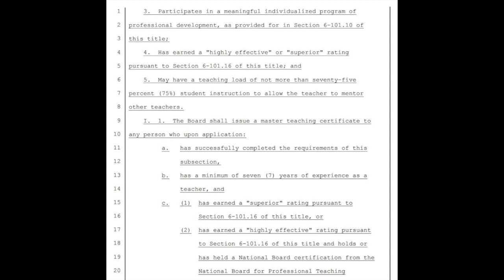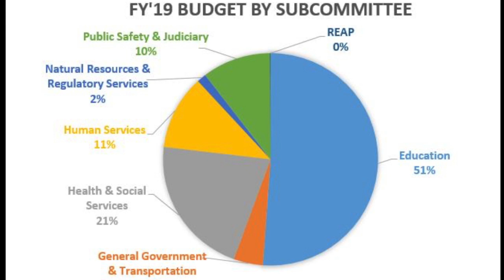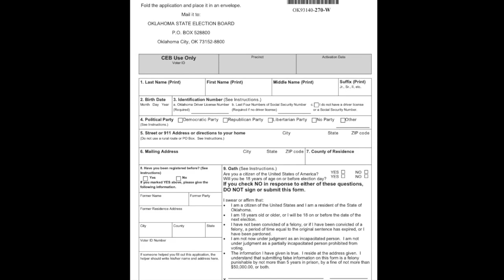MPS Capitol Update | April 27th, 2018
Week Two Update: David Burton, Social Studies & Business Education Curriculum Coordinator, explains what Moore Public Schools has done at the Capitol over the last week and provides valuable updates concerning Oklahoma Public Education.